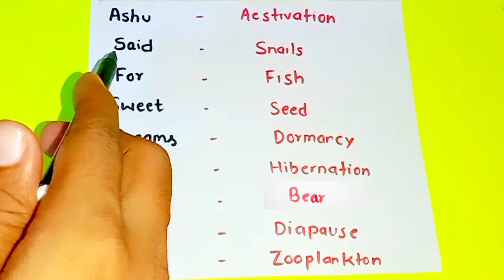Aestivation Hibernation Diapause Tricks || Organism and Population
Organism and Population Tricks 🔥 Neet Biology 🔥